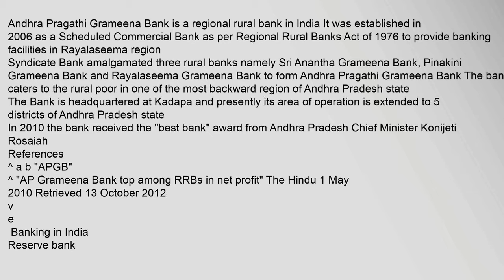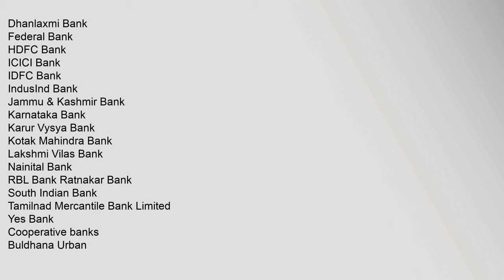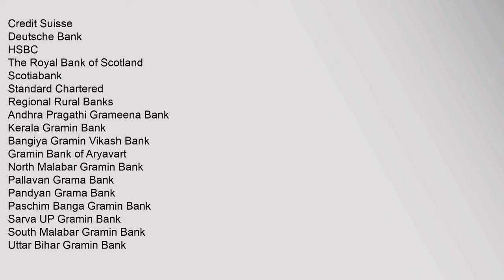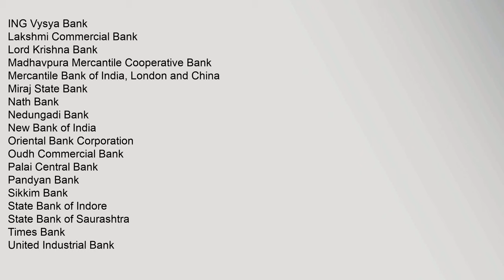Andhra Pragathi Grameena Bank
In,2010,the,bank,received,the,"best,bank",award,from,Andhra,Pradesh,Chief,Minister,Konijeti,Rosaiah2
References
^,a,b,"APGB"
^,"AP,Grameena,Bank,top,among,RRBs,in,net,profit",The,Hindu,1,May,2010,Retrieved,13,October,2012
v
e
,Banking,in,India
Reserve,bank
Reserve,Bank,of,India
Public,sector,banks
Allahabad,Bank
Andhra,Bank
Bank,of,Baroda
Bank,of,India
Bank,of,Maharashtra
Bharatiya,Mahila,Bank
Canara,Bank
Central,Bank,of,India